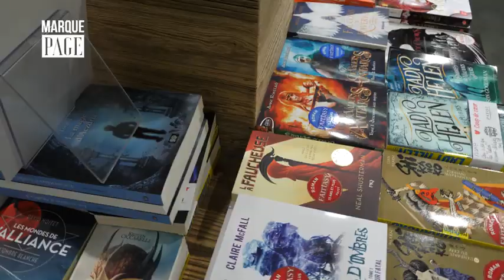Payot - Marque Page - Marieke Lucas Rijneveld - Mon bel animal